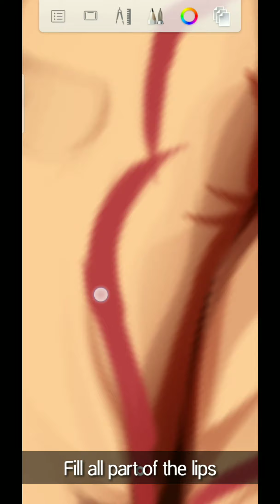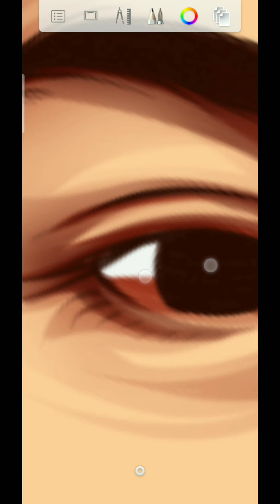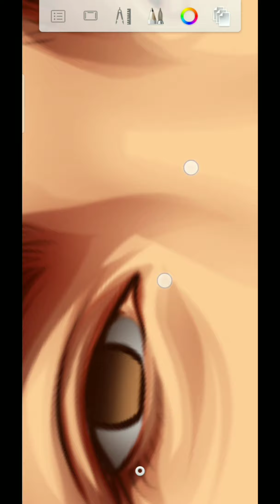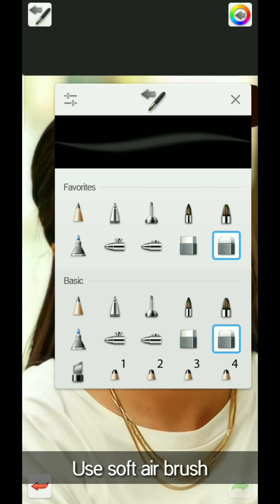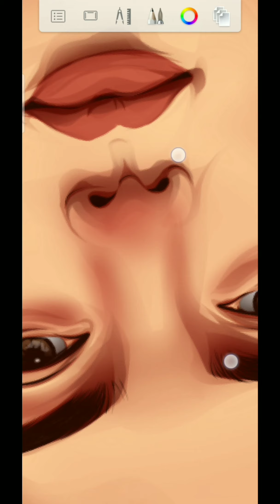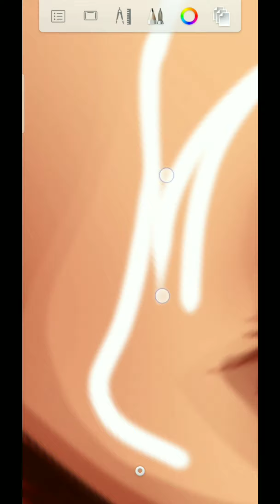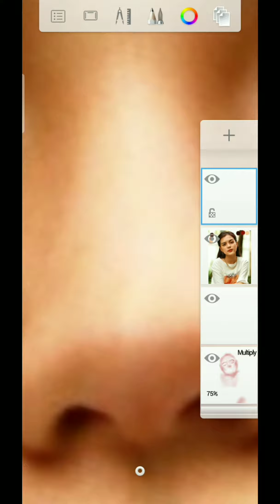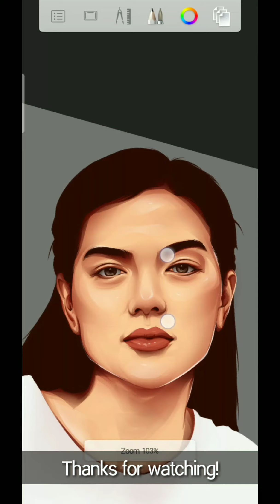VEXEL ART TIPS + TUTORIAL | [ PART 4 EYES + LIPS DETAILS ] | AUTODESK SKETCHBOOK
Hi guys! Welcome to the fourth part of our vexel art tutorial series. So, in this video I will show you how I do eyes and lips details. Also, I'll show you how to add some colors to make your artwork more realistic. I hope this video will serve as a guide especially to those who are new in this art style. Enjoy watching! :)

Reference :  @Mika Salamanca